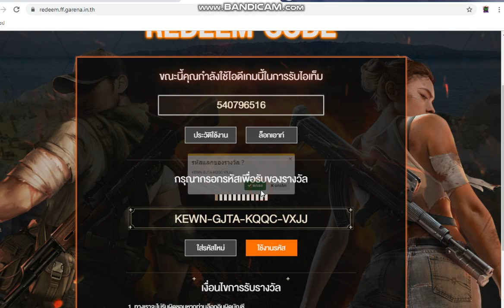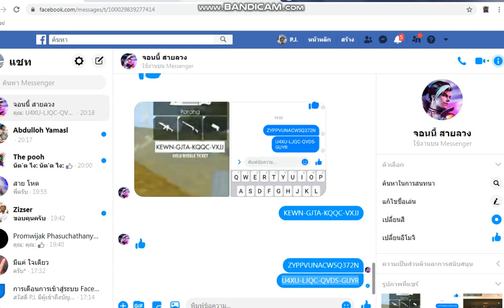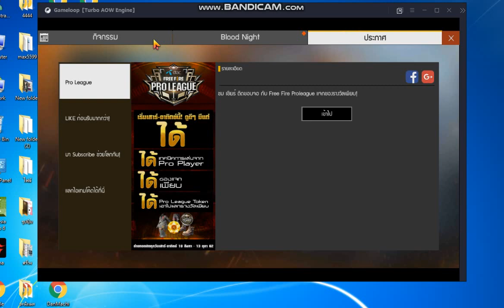Free Fire:ฟีฟาย แจกโค้ด ล่าสุด 3 โค้ด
Tobโดเนต ช่อง
1.
2.
3.
4.
-Android 9.0
-แรม 2GB
-รอม 32GB
-แบต 3600 มิลลิแอม
? CPU:AMD A6-3650 APU with Rabeon(tm) HD Graphics (4CPUs),2.60 GHz
? BIOS:Award Modular BIOS v6.OOPG
? System Model:GA-A55M-S2V
? Memory:DDR3 4GB(2GBx2)
? HDD:WD 500 G
? การ์ดจอ:ออนบอร์ด AMD Radeon HD 6530